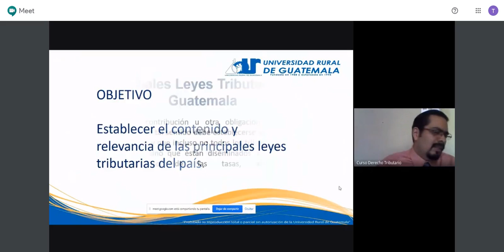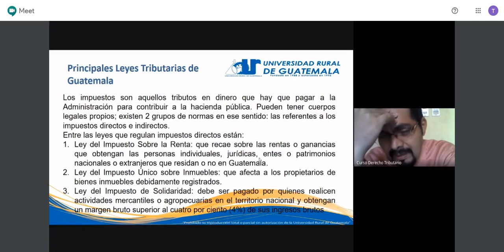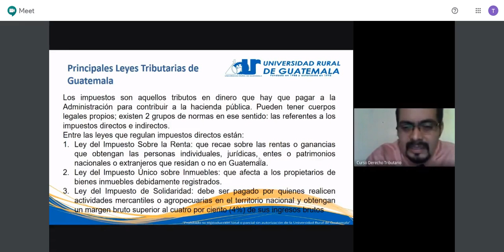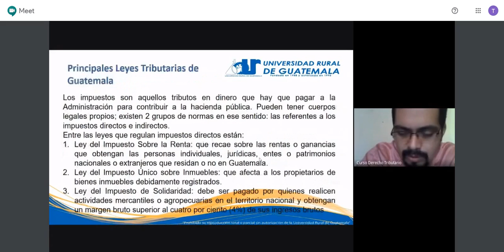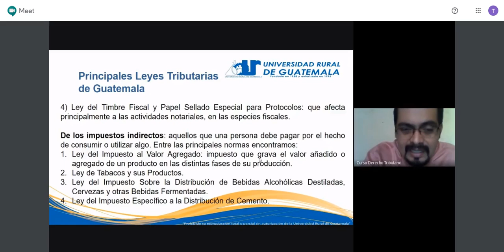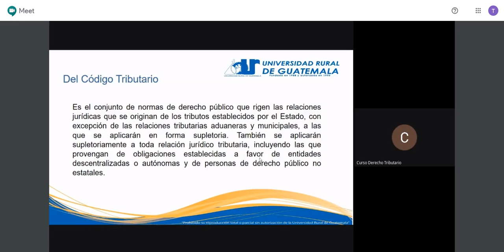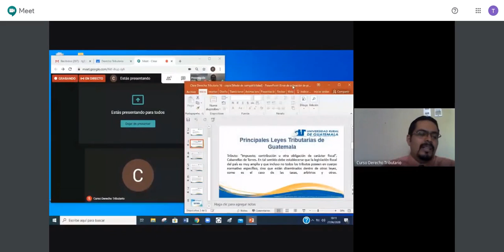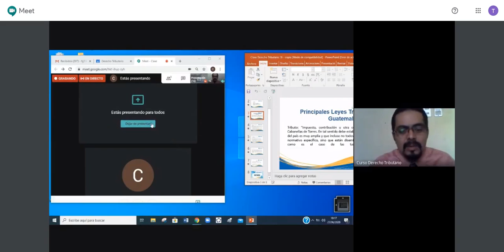Principales leyes tributarias explicación s16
Derecho Tributario
Universidad